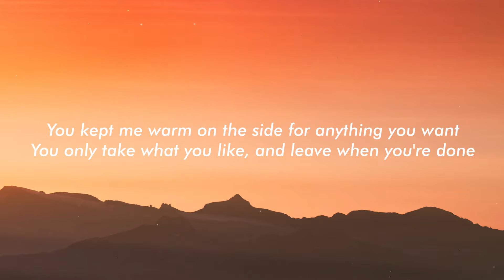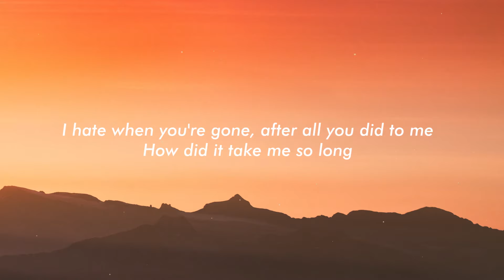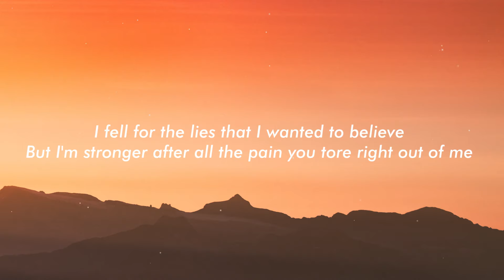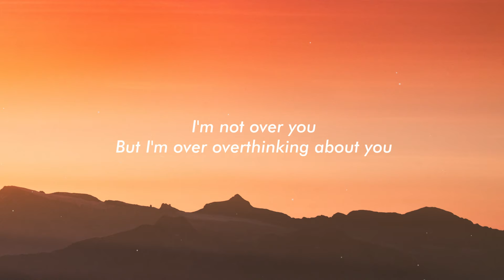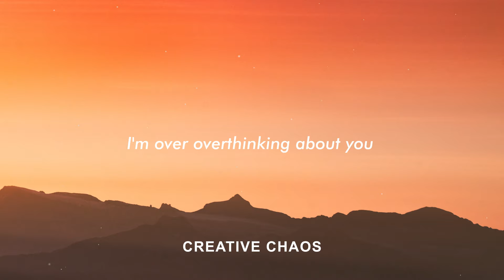Mickey Valen - Overthinking (Lyrics) ft. Mothica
Lyrics:

[Verse 1]
You kept me warm on the side
For anything you want
You only take what you like
And leave when you're done
I hate when you're done
After all you did to me
How did it take me so long?

[Pre-Chorus]
Used to be my lullaby
Now you keep me up

[Chorus]
Maybe, I'm not over you
I'm just overthinking 'bout you
It's so overdue after everything we've been through
I thought you left my mind
At least a thousand times
I'm not over you
But I'm over overthinking about you

[Hook]
I'm over overthinking about you
I'm over ovеrthinking about you

[Verse 2]
I used to think I was finе
I waited around
I'd win you back, change your mind
But you let me down
I fell for the lies that I wanted to believe
But I'm stronger after all the pain you tore right off of me